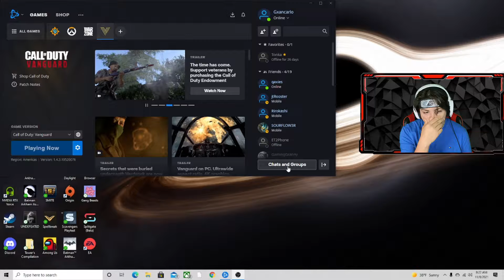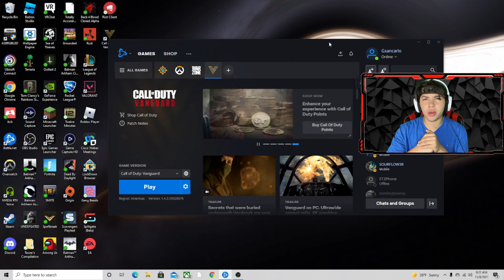Playing Call Of Duty Vanguard For The First Time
Today we play call of duty vanguard for the first time and it was very interesting to say the least

About Aello
This a YouTube channel about a numerous amount of games. You would be introduced to Aello himself. So come along and watch his growth and progress throughout the years and don’t miss your chance to become part of one of the Broskis. So thank you for all the love and support